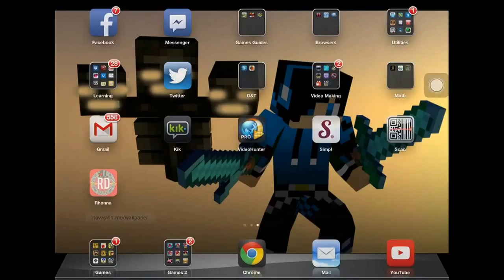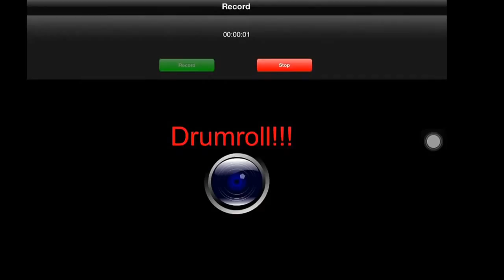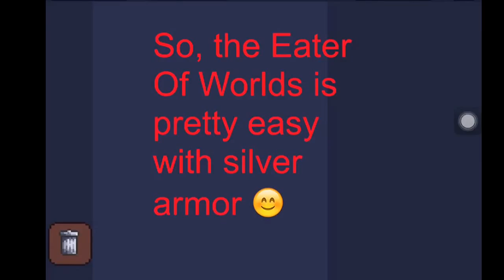Terraria Ipad Episode 2 - Eater If Worlds Boss Fight!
Terraria Ipad Episode 2 - Eater Of Worlds Boss Fight! I hope you enjoy!